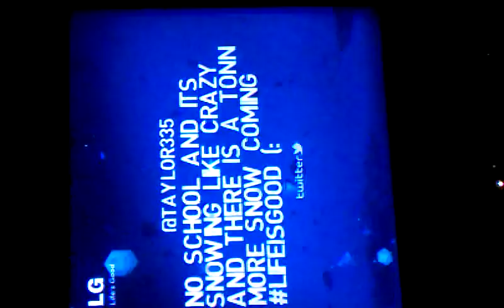Snow Day in Times Square